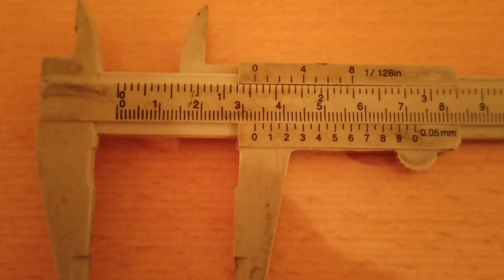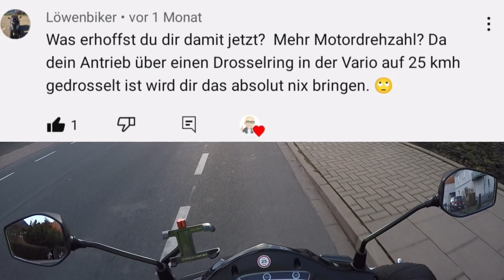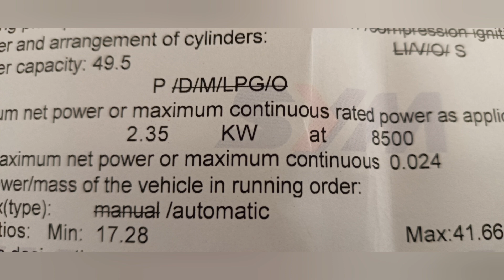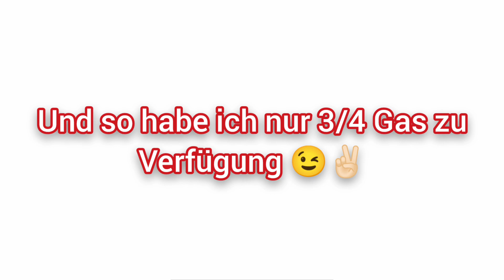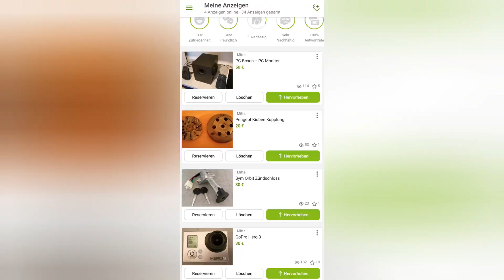Fahrvideo am Sonntag 😉✌🏻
Sachen zu verkaufen:

Verkaufe ich gerade bei eBayKleinanzeigen. Wie findest du das?